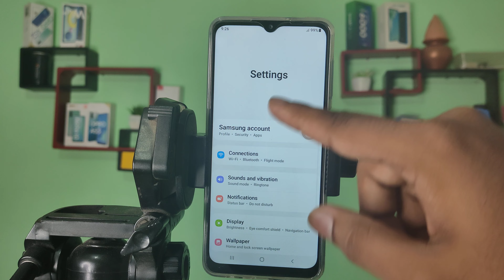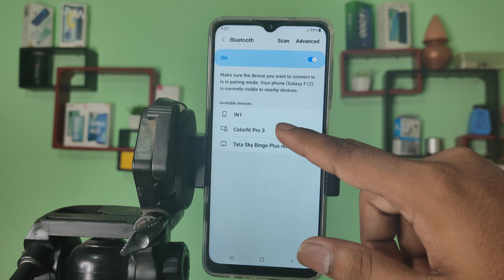Samsung galaxy F23 5G pair bluetooth earphone, how to pair bluetooth earphone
Samsung galaxy F23 5G pair bluetooth earphone
how to  pair bluetooth earphone
bluetooth earphones won't pair with each other
bluetooth earphone pair kaise karen
how to pair bluetooth earphone with mobile
how to pair bluetooth earphones to macbook
Samsung galaxy F23 5G enable hiden featurs settings
Samsung galaxy F23 5G tips and trick settings
Samsung galaxy F23 5G secret settings